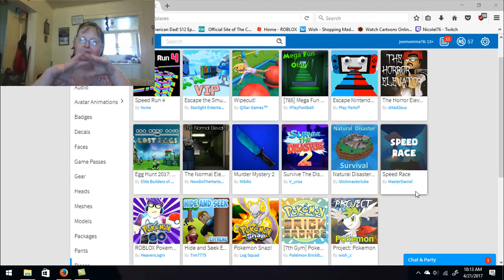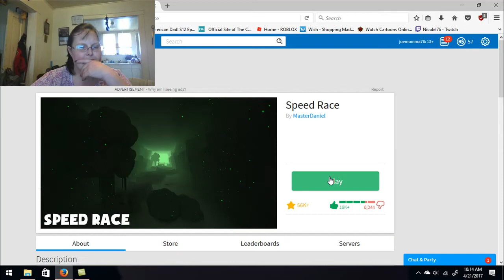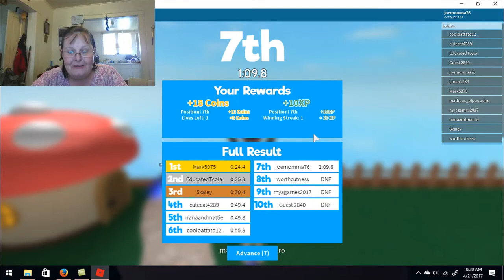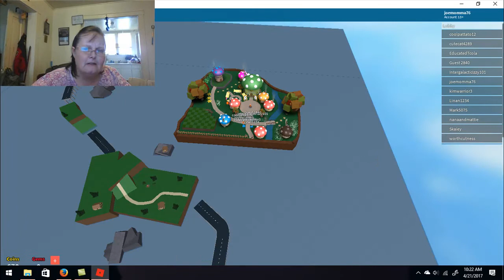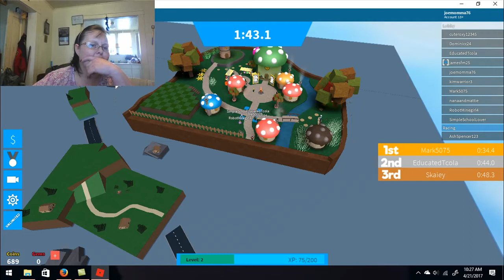Roblox - Speed Run 🏃🎖️🏃🎖️